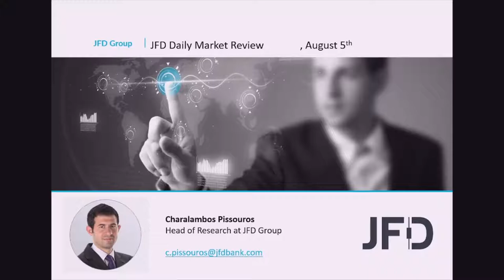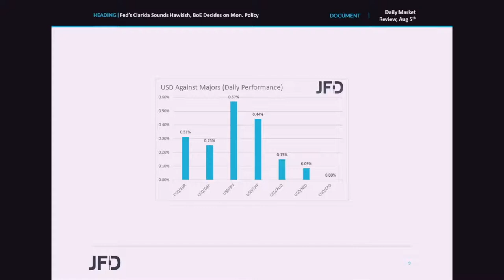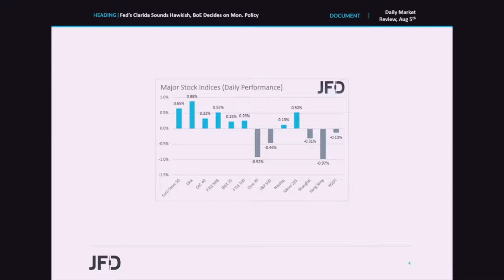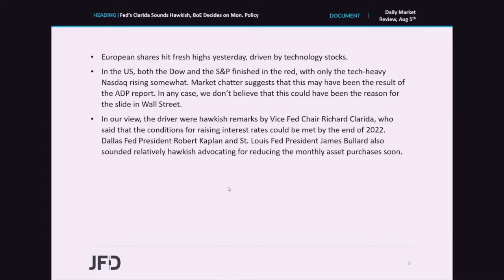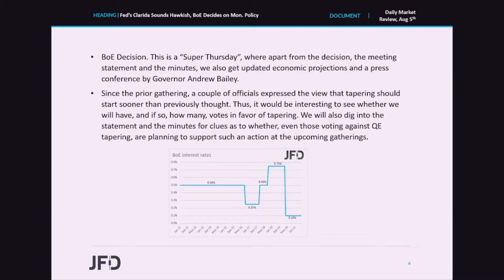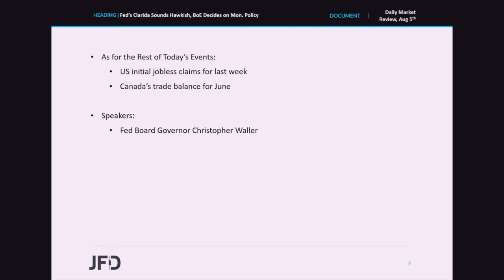Daily Market Review: Fed’s Clarida Sounds Hawkish, BoE Decides on Mon. Policy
European shares rose yesterday, driven by technology stocks. However, sentiment softened during the US session, perhaps due to hawkish remarks by Fed’s Vice Chair Clarida, who said that the conditions for raising interest rates could be met by the end of 2022. As for today, the main event on the agenda may be the BoE monetary policy decision. since the prior gathering, a couple of officials expressed the view that tapering should start sooner and thus, it would be interesting to see whether we will have, and if so, how many, votes in favor of tapering.